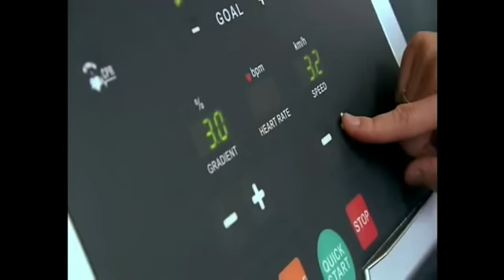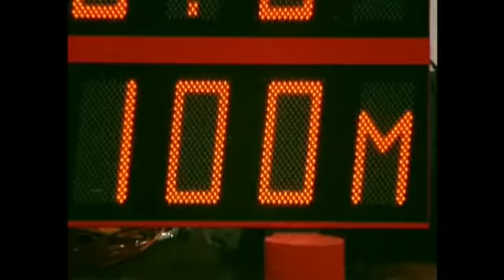Paralympics Blade Runners parts 3 to 5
This is a short collection of clips that show both interviews with amputees in the Paralympics but also the development work done to prepare, fit and learn to use Blades.